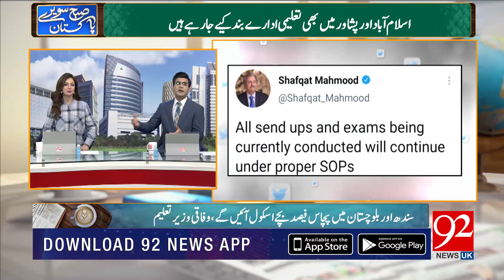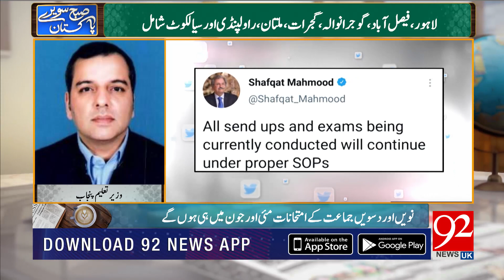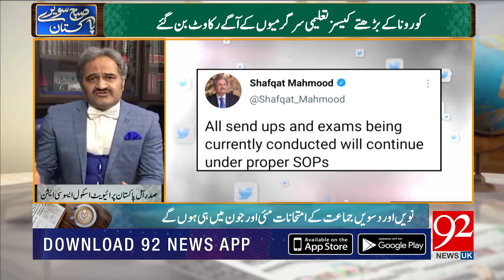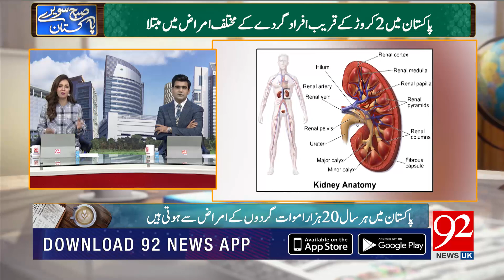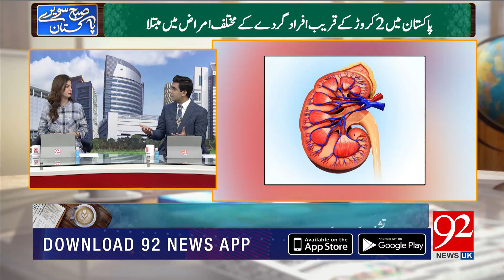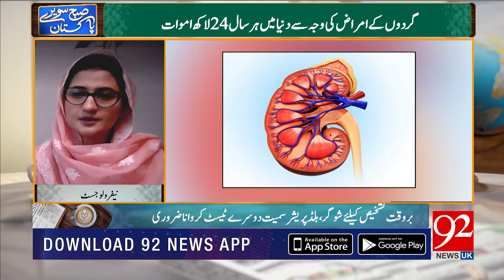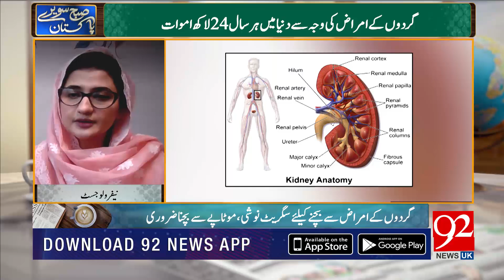Subh Savaray Pakistan with Farah Sadia & Hamza Tarar | 11 March 2021 | 92NewsUK